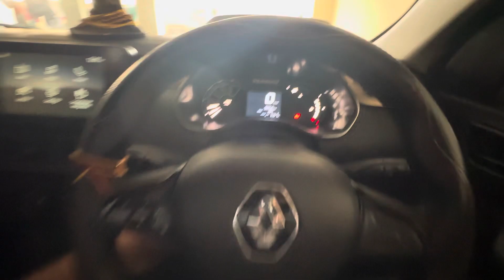Famous civil line chur-chur Naan 🫓